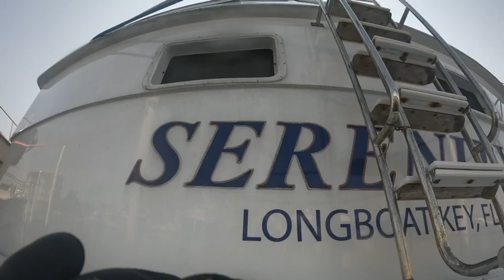6 26 24 Serenity HC